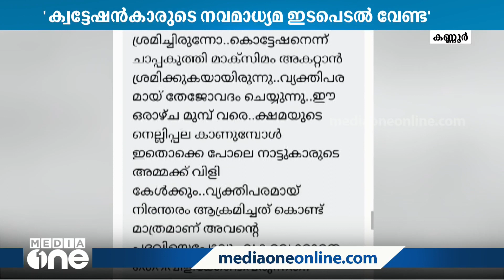'പല വഴിക്ക് സഞ്ചരിക്കുന്നവരുമായി രാജിയില്ല', ചുവപ്പ് തലയിൽ കെട്ടി നടന്നാൽ മനസ്സിൽ ചുവപ്പുണ്ടാകില്ല'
P. Jayarajan and MV Jayarajan against Akash Tillankeri